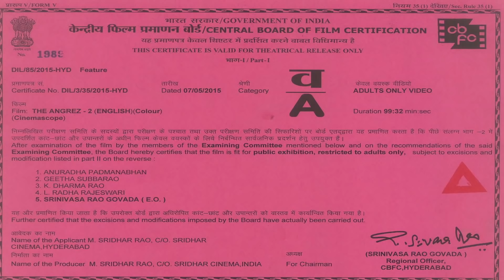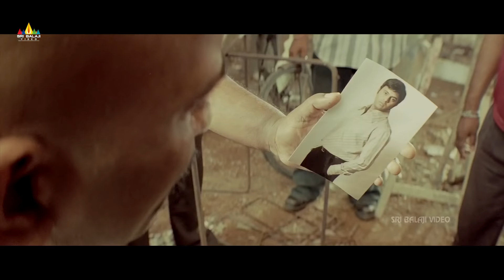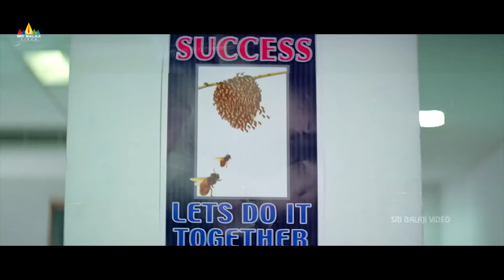The Angrez 2 Hindi Full Movie | Part 1/2 | Hyderabadi Full Movie | Ismail Bhai, Mast Ali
Watch & Enjoy The Angrez 2 Hyderabadi Full Movie (PART1/2)

The Angrez 2 is the sequel to the trend setter Hyderabadi fim The Angrez. The Angrez is first of its kind and is most watched all across the boundaries for having a glimpse of Deccani flavour, maki kirkiri dialouges. Not to mention Salim Pheku and Ismail Bhai characters

Watch The Angrez 2, as the laughing riot unfolds between old city gang led by Ismail Bhai, Saleem Pheku and Software guys of Hitech City, Dollar Ramesh and Dubai Michael Jackson add spice to the flowing comedy. Kidnapping each other they become friends and enter the Mama gang again. Loads of Hyderabadi dialect served with good humor and fun sequences and chasing scenes, continuing the Silver Jubilee hit The Angrez.

Casting: Srivastav, Azgar Ali, Kuntaa Nikkil, Anu Verma, Zec McCoy, Venu, Jeevan, Soumya Bollapragada, Mast Ali, LOBO
Music Director : Mallinath
Director: Kunta Nikkil
Producer : Maroju Sridhar Rao & Vasanth Kumar Goud